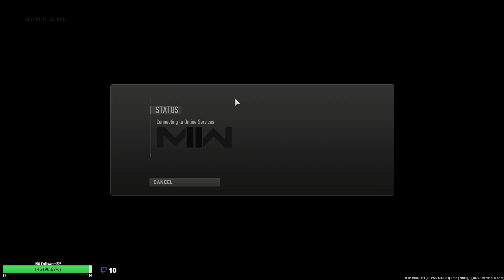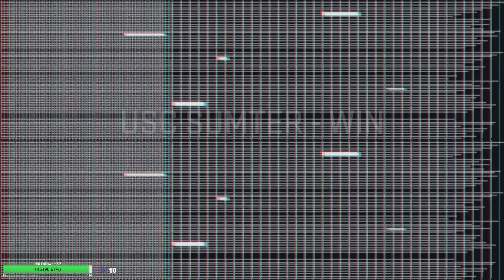USC Sumter vs Shenandoah | CoD | CCL | D2